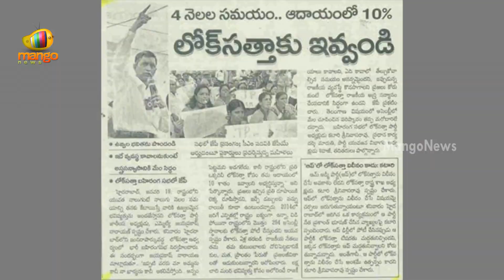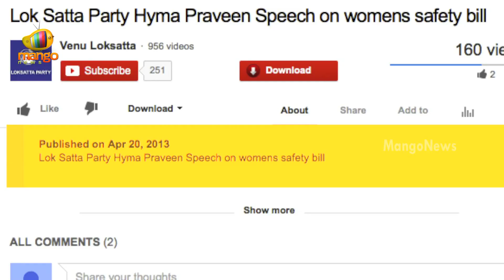Lok Satta Hyma Praveen Strategies For 2014 General Elections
Watch Hyma Praveen the Lok Satta President for Sanath Nagar Constituency speak about her policies and aims for upcoming general elections 2014.

Office Info - Near Petrol Bunk, Yellamma Temple, Balkampet, Hyderabad.